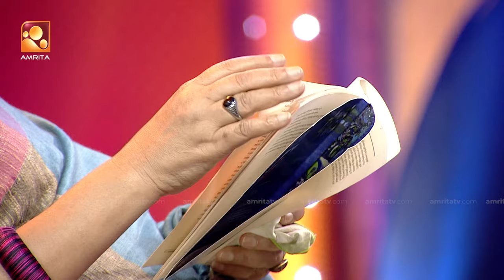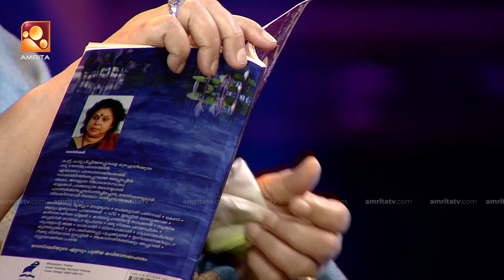Parayam Nedam | Episode -488 | Part 1 |Rosemary| Amrita TV